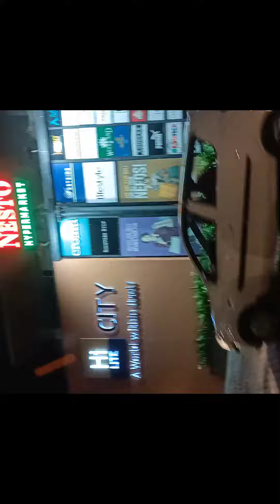ഇവരുടെ സന്തോഷമല്ലെ നമ്മുടെ സന്തോഷം❤️